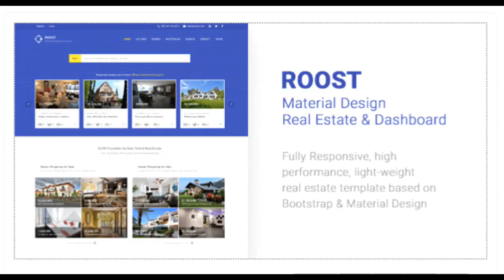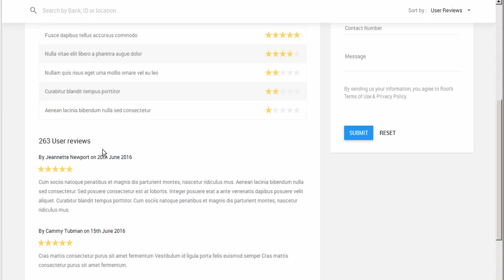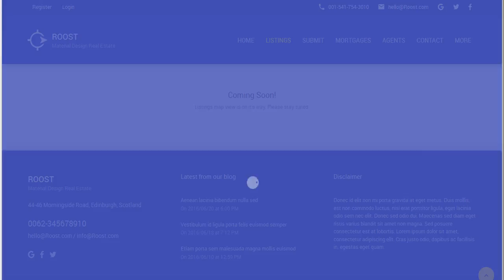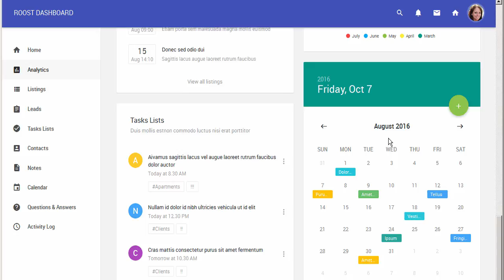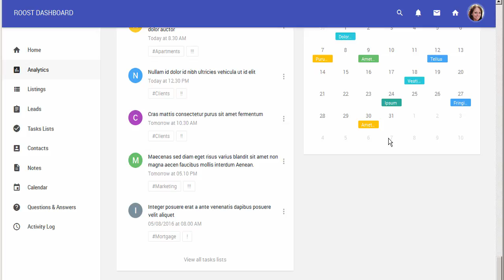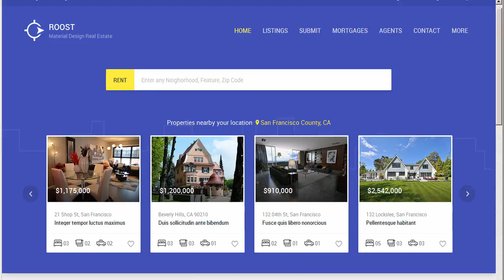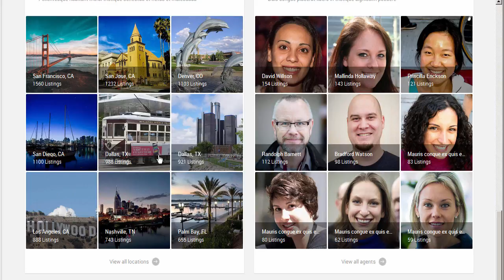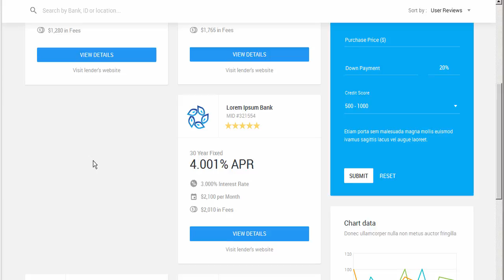Roost Material Design Real Estate and Dashboard | Themeforest Download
Download Roost Material Design Real Estate and Dashboard | Themeforest

Roost is a Google Material Design inspired lightweight fully responsive retina display compatible Real Estate template based on latest Bootstrap 3. Roost also comes with an integrated dashboard to manage all backend real estate stuffs such as leads. contacts. tasks. events. log etc.

Unless like other templates. all the plugin used in Roost are completely customized to match the Material Design.

Features:

Built with material design guidelines

Fully Responsive design. supported for desktops. laptops. smartphones and tablets.

Based on Bootstrap 3.3.7

Comes with Free Dashboard

GruntJs for automated tasks

Bower Package Manager for all third party components

Beautiful Calendar with nice UI

Material Design Icons

Material Design Color Palette

Well written documentation

Third party plugins

All pages are HTML5 validated and neatly coded.

Front-end pages:

Home

Home after login

Home alternative

Listings &ndash; Grid view

Listings &ndash; List view

Listing Detail

Listing Submission

Mortgages

Mortgages Detail

Mortgages Reviews

Agents

Agent Detail

Agent Review

Agent Properties

Profile Private

Profile Public

Blog Detail

Neighborhood Guide

FAQ

Team

Email Template

404 Error Page

Empty Page

Dashboard pages:

Analytics

Listings

Leads

Leads Detail

Tasks Lists

New Contact

Groups

Group Detail

Notes

New Note

Questions &amp; Answers

Question &amp; Answer Details

Activity Log